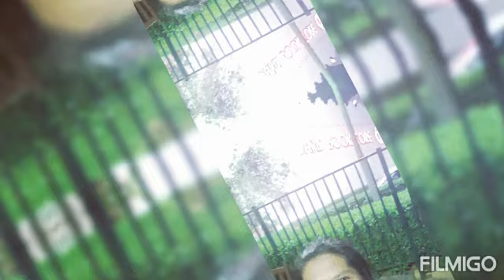Kuwait City/Girls Bonding During Holiday Season...